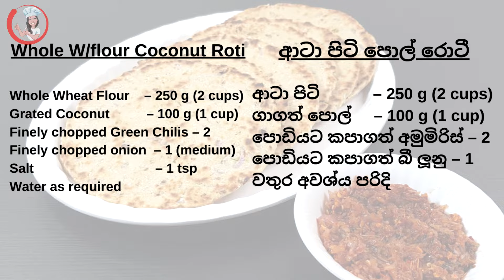ආටා පොල් රොටී හදමු | Coconut roti with Atta Flour | Sri Lankan Roti | Atta Pol Roti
Today in this video I am sharing with a simple coconut roti recipe in a  healthier way. For this recipe I have used whole wheat flour instead of AP flour so it is healthier and delicious too.

Ingredients,

Whole Wheat Flour (Atta)        – 250 g (2 cups)
Grated Coconut                        – 100 g (1 cup)
Finely chopped Green Chilis  – 2
Finely chopped onion             – 1 (medium)

ආටා පිටි                               – 250 g (2 cups)
ගාගත් පොල්                        – 100 g (1 cup)
පොඩියට කපාගත් අමුමිරිස්   – 2
පොඩියට කපාගත් බී ලූනු     – 1
ලුනු                                      – 1 tsp
වතුර අවශ්‍ය පරිදි

Music